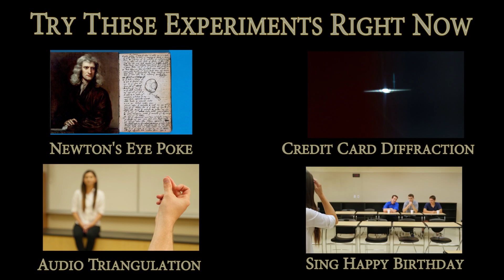Hear Your Muscles - TRY THIS EXPERIMENT! - AAPT Films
Anna Sptiz explains how you can hear your muscles twitching.  The rumbling sound when you plug your ears is actually muscle fibers!